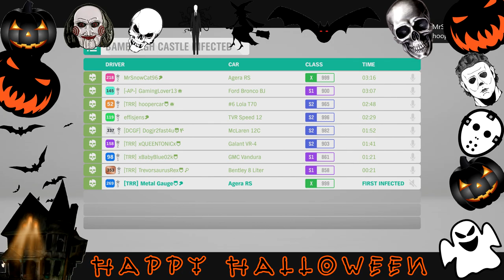HALLOWEEN SPECIAL! | Forza Horizon 4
It is that spooky time of the year once more and this year is no different. Time for some Halloween infection!